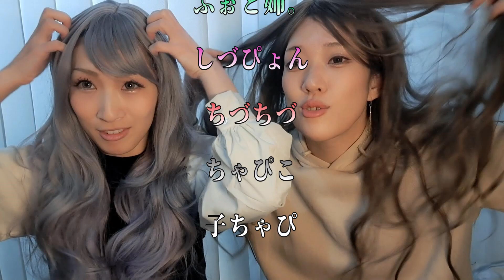動画初顔出しやけど色々事故すぎた【購入品紹介】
動画を見てくださりありがとうございますっ😍